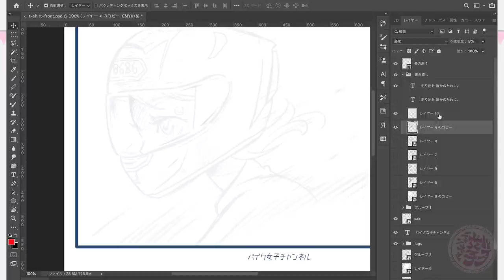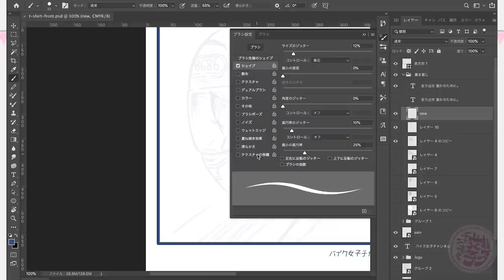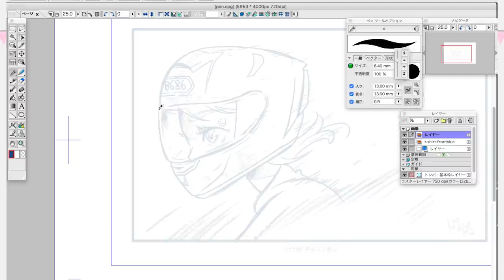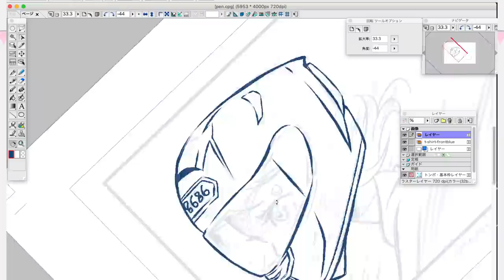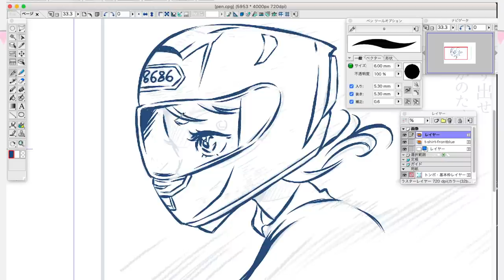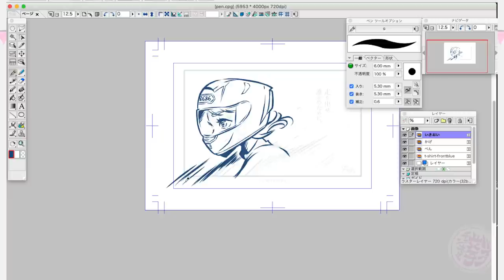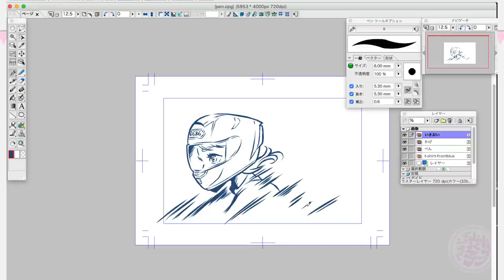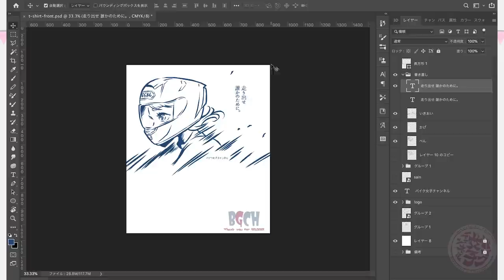机なんかいらない！笑 ベッドにパジャマで寝っ転がりながらお絵かきする日常🛌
🔴↓５万人記念限定グッズ購入はこちらから！

購入＆応募期限：12/16 23:59迄！

3日間限定の販売です！お見逃しなく😊✨

instagram(顔出し？
LINE公式
【@845reuaa】←【友達検索時は】@マーク＋IDを入力♪

▼使用機材
カメラGoproHero7